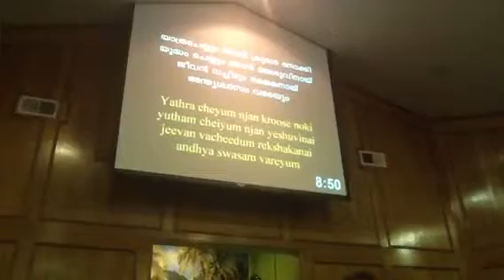Beautiful song, Lokamam gambeera varidhiyil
Bro. Abraham Johnson, Ponnamma and Blessy are singing